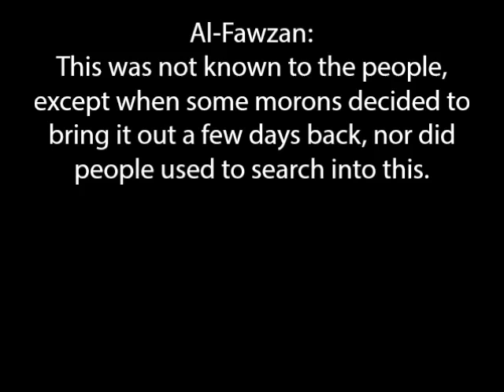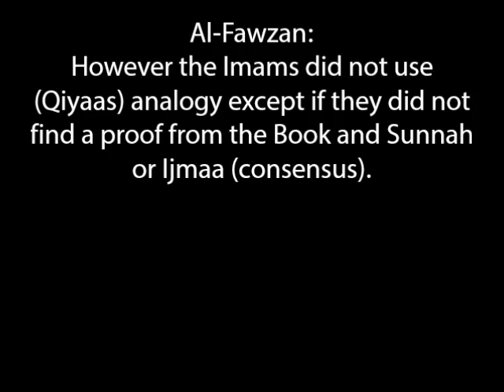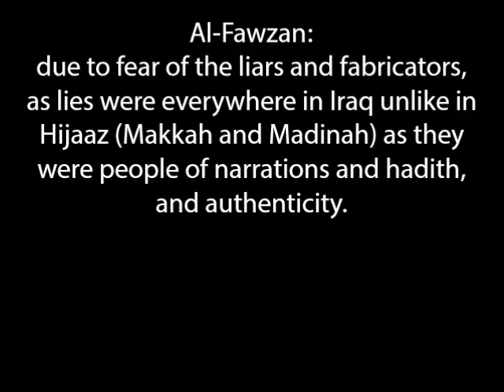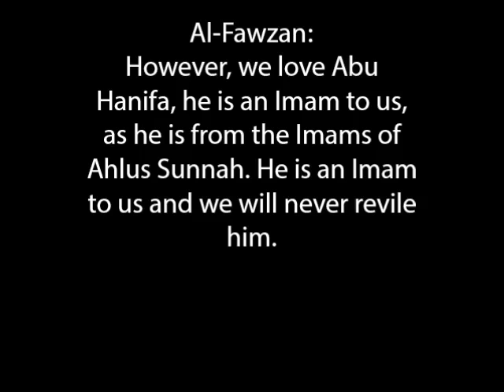Shaykh Fawzān Regarding Abu Hanifah